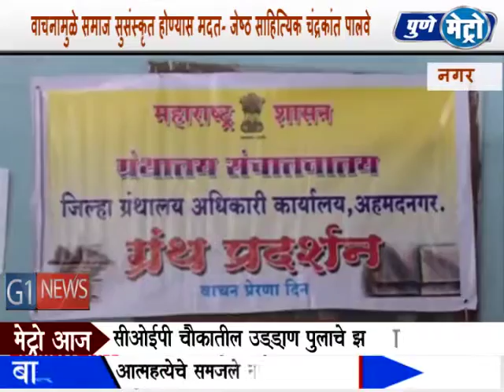डॉ. ए.पी.जे. अब्‍दुल कलाम यांच्या जन्मदिनां निमित्ताने वाचनप्रेरणा दिन नगर येथे साजरा करण्यात आला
वाचनामुळे समाजमन सुसंस्कृत होऊ शकते, असे प्रतिपादन ज्येष्ठ साहित्यिक चंद्रकांत पालवे यांनी केले. जिल्हा ग्रंथालय अधिकारी कार्यालयाच्या वतीने भारताचे माजी राष्ट्रपती डॉ. ए.पी.जे. अब्‍दुल कलाम यांच्या जन्मदिनां निमित्ताने वाचनप्रेरणा दिन नगर येथे साजरा करण्यात आला. यावेळी ते बोलत होते